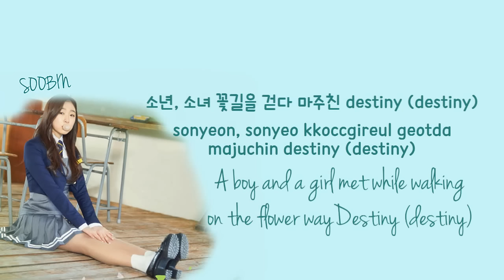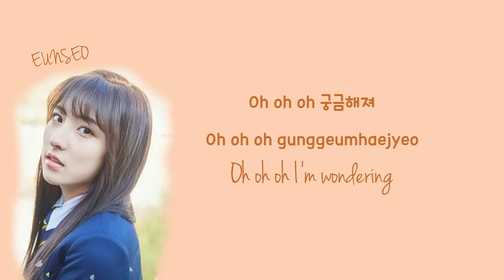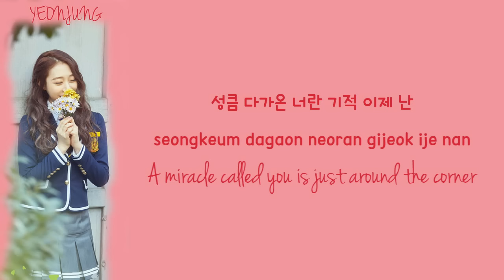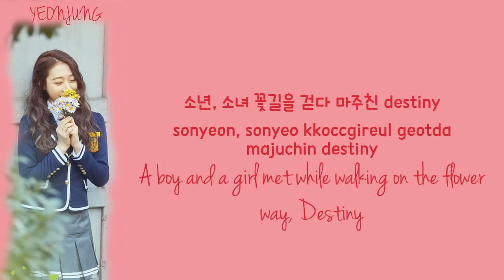WJSN/Cosmic Girls I Wish Lyrics [Colour Coded|HAN/ROM/ENG]